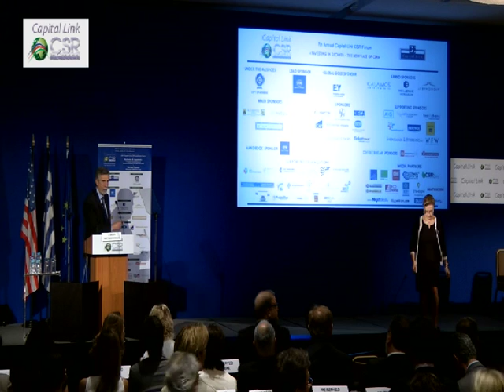2017 7th Annual Capital Link CSR Forum-TAKING A NEW LOOK AT GREECE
TAKING A NEW LOOK AT GREECE - Investment Opportunities in Insurance, Reinsurance, Private Equity and Asset Management

Moderator:
Mr. Apostolos Gkoutzinis, Partner, Head of European Capital Markets - Shearman & Sterling (London) LLP

Panelists:
    Mr. John P. Calamos, Sr., Founder, Chairman, and Global Chief Investment Officer - Calamos Investments
    Mr. John S. Koudounis, Chief Executive Officer - Calamos Investments
    Mr. Matt Fairfield, CEO - EXIN Group
    Mr. Pavlos Canellopoulos, Executive Chairman - AIG